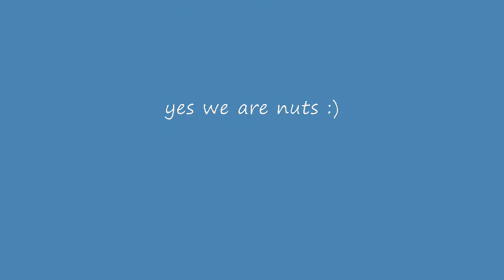Swan Lake 2008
some crazy stuff we did backstage at Ballet Nj's production of swan lake 2008